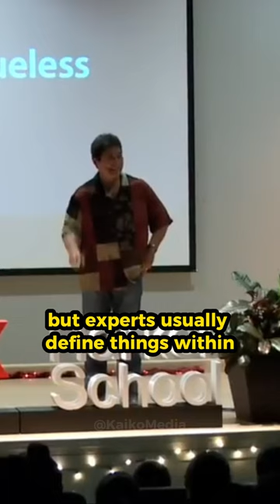Thinking Outside the Box: Guy Kawasaki on Steve Jobs' Take on Clueless 'Experts' 🔍❓SteveJobs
Guy Kawasaki delves deep into one of the most intriguing lessons he learned from the visionary Steve Jobs: the skepticism towards so-called "experts."

🍎 Throughout his time at Apple, Guy witnessed firsthand how Steve Jobs dared to challenge conventional thinking and the often misleading guidance from established authorities.

This talk will not only inspire you to view expertise with a discerning eye but also empower you to think independently and carve your unique path. 🛤️

Join Guy as he unravels the mindset behind Apple's groundbreaking innovations and the courage to defy the norm. 🚀

Citation: 'TEDxHarkerSchool - Guy Kawasaki - The 12 Lessons I Learned from Steve Jobs' by TEDx Talks